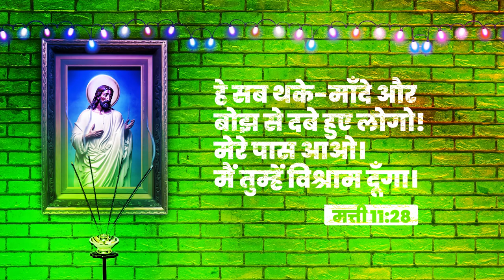Free New Christian Background HD Video Loop II Jesus Background Video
Contct for Catholic Background Videos @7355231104
video loop,
church background,
easy worship,
worship backgrounds,
Christian,
Christian background,
video loop,
Christian loop Hd,
Christian HD Stock Footage
HD Stock Footage,
background cross,
jesus HD Stock Footage,
No copyright video,
zoom video
green screen
2021
latest trailer
free background video
easter
story of easter
death of jesus
good friday
jesus crucifixion
heaven
jesus
heaven background
christian video background video loop easyworship
easy worship motion backgrounds
easyworship praise background
church backgrounds hd
review christian video background video loop easyworship
12 christian video background video loop easy worship
easy worship
video loop
church background
Christian background videos
video background
video background for editing
motion Poster
zoom background
background video
background
zoom video
green screen
2021
latest trailer
free background video
easter
story of easter
death of jesus
good friday
jesus crucifixion
crucifixion
the last temptation
christ
jesus life
jesus movie
holy spirit
overlay
bible
no copyright background video
christian songs
christian videoBackground  Videos